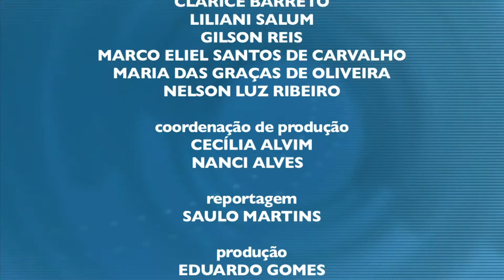Programa Extra-classe - A cobertura da mídia sobre a Copa do Mundo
Entrevistada: Conceição Oliveira - Historiadora - Blog Maria Frô